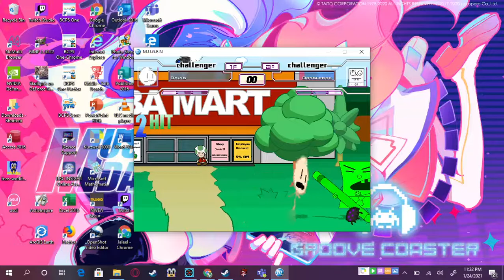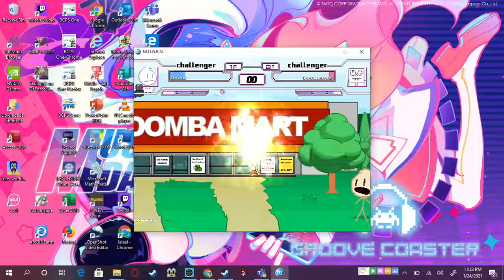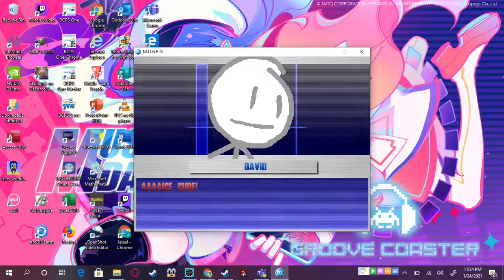Mugen David (Me) Vs Doodlebob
Original i guess